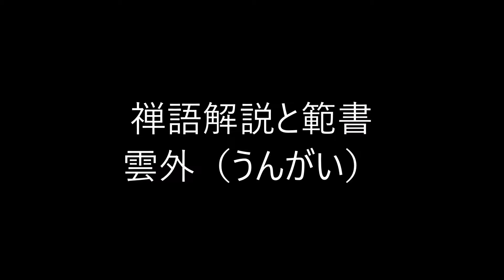田村季山先生による禅語解説と範書「雲外」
本日は「雲外（うんがい）」です。